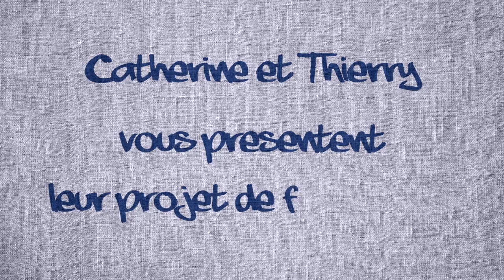Truck de ouf - Food truck Manosque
Vidéo de présentation du camion restaurant le Truck de ouf!